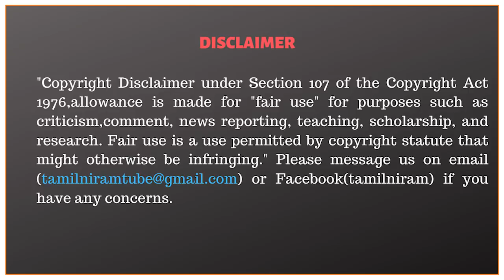பிரச்சனையை ஆரம்பித்தது முஸ்லீம்களா? | ஆளூர் ஷாநவாஸ் விளாசல்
CAST:
Camera               -  U.Mathan Pradas,S.Subramaniyan
Editing                 - T. Palani Raja